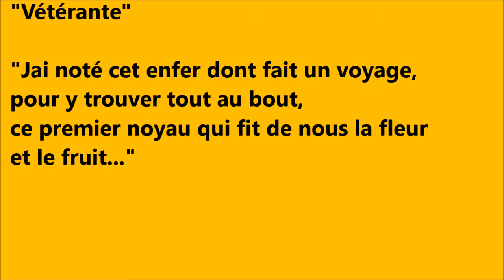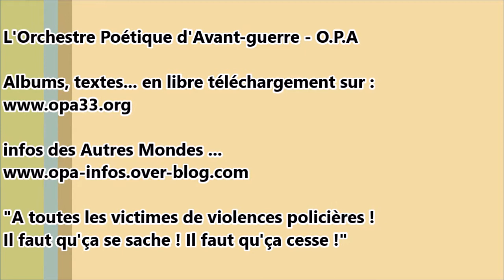"Vétérante" - O.P.A - Live Inglourious - Impro1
Concert de soutien au Droit Au Logement de Gironde à l'Inglourious BarStar - Bordeaux
"Vétérante" - Improvisation 1
Texte en libre téléchargement